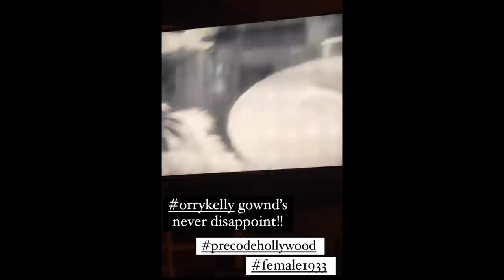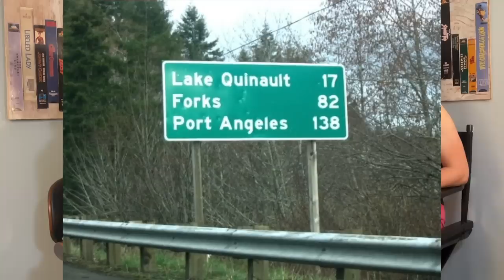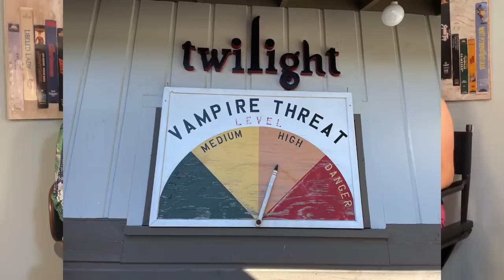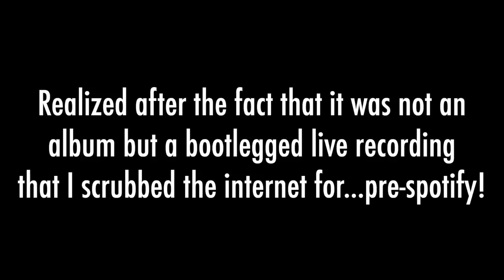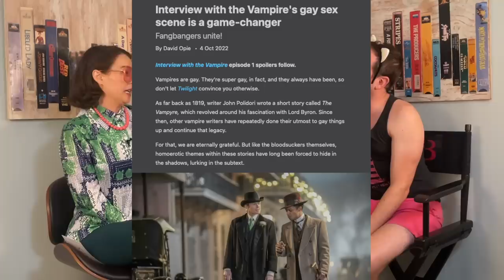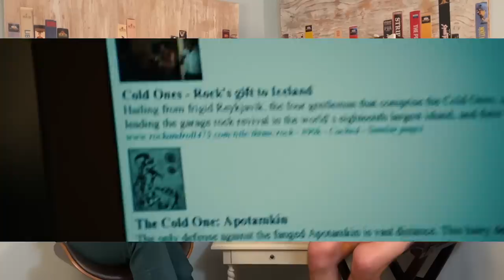Twilight | MovieBitches RetroReview Ep 66 | Twilightober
Twilightober is officially here! Join us as we celebrate Halloween by going through the entire Twilight Saga series!

References in this Episode:
Female 1933
Some Like It Hot
Ghost
She’s A Mystery To Me Music Video
10 Things I Hate About You
The Best of Michael Kors
What A Girl Wants
The Lizzie McGuire Movie
The Princess Diaries
Dynasty
Mallrats
Dante’s Cove
The Twilight Saga Breaking Dawn Part 1
Stefan SNL
Wish Upon
Sleepaway Camp
The Addams Family Values
Foul Play
Mrs. Winterbourne